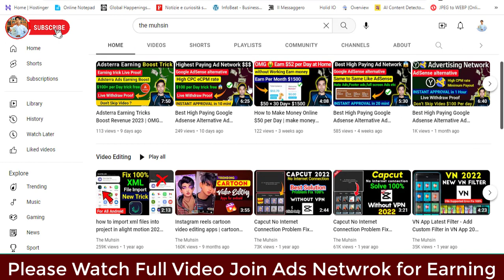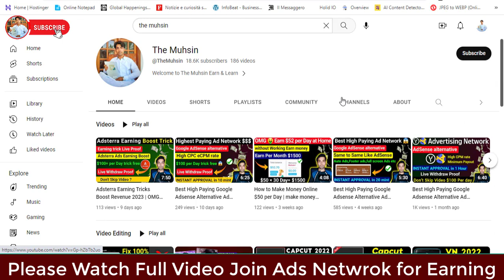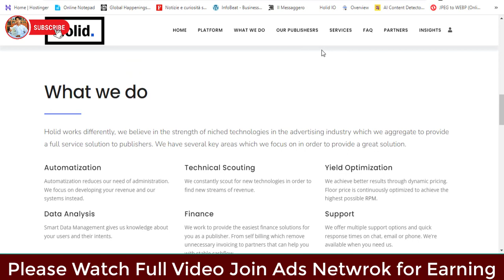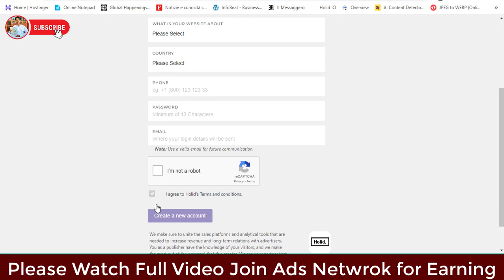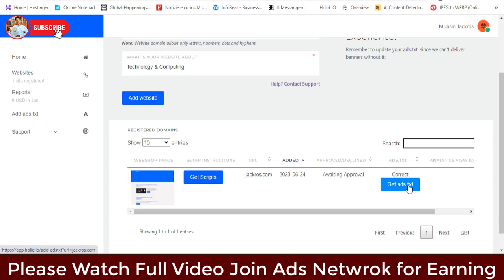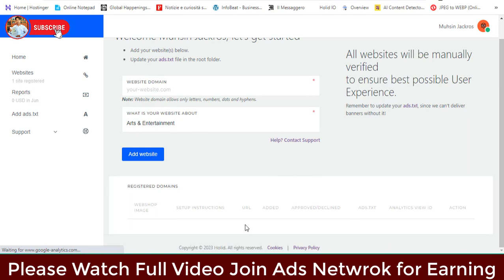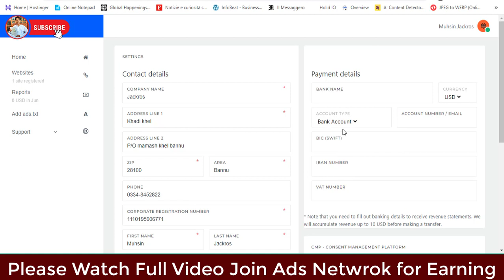Best AdSense Alternative Ad Network In 2023 | Ad Network Holid full review | High Paying AdSense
Best adsense alternative best ad network for blogger Best High Paying Google Adsense Alternative Ad Network 100$ Per Day instant Approval Yandex Ad Adsense Alternative Sovern Ad Network Approve within 24 hrs Best High Paying Google Adsense Alternative Ad Network 100$ Per Day instant Approval Yandex Ad Network яндекс директ реклама яндекс яндекс

 " The Muhsin "

Best High Paying Google Adsense Alternative Yandex Ad Network

adsense alternative
adsense alternative for blogger
adsense alternative for blogger instant approval
adsense alternative 2023
adsense alternatives high cpm
adsense alternative loading
adsense alternative bangla
adsense alternative ad network
adsense alternative for Wordpress
adsense alternative instant approval
best high paying google adsense alternatives
best adsense alternatives 2023
best ad networks instant approval
Ad network loading method 2023 course
Yandex ads
Yandex ads Publisher
Yandex Website Monetization
Yandex Ad Network payment proof.